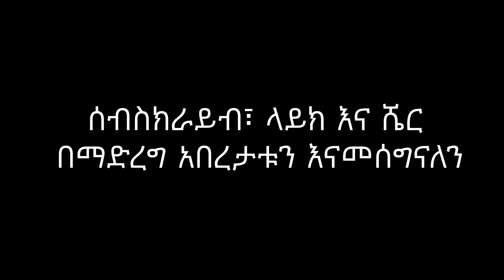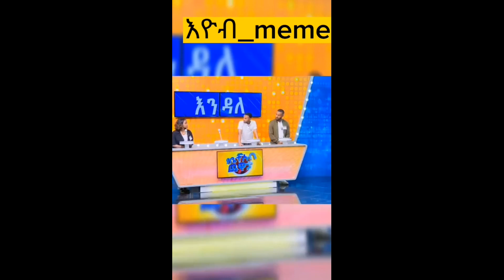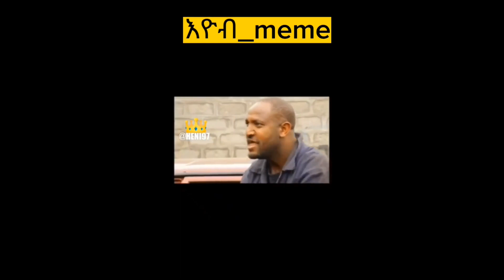Ethiopian Tiktok compilation ምርጥ የኢትዮጵያ ቲክቶክ ቅንብሮች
Best Ethiopian funny Tiktok compilation.  የሚያሰገርሙ የመንገድ ላይ ጥያቄ እና መልስ .